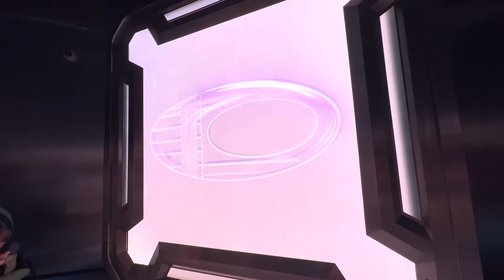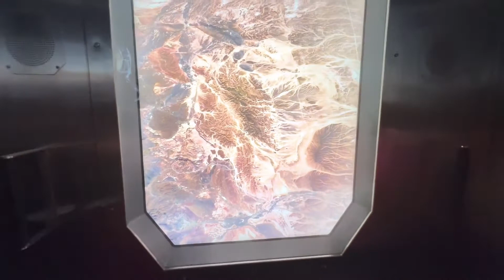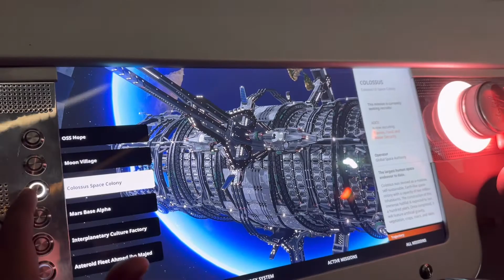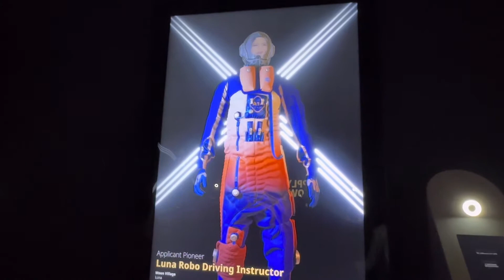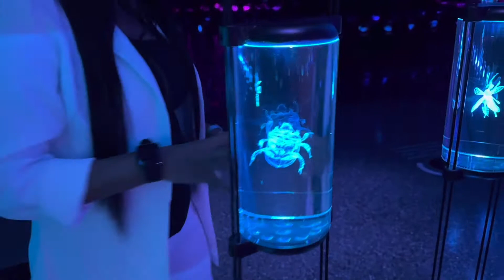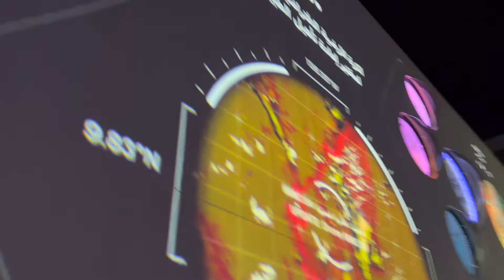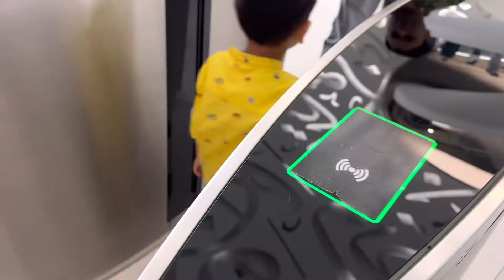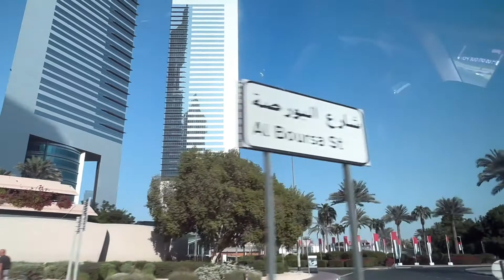Inside The Museum Of The Future Dubai